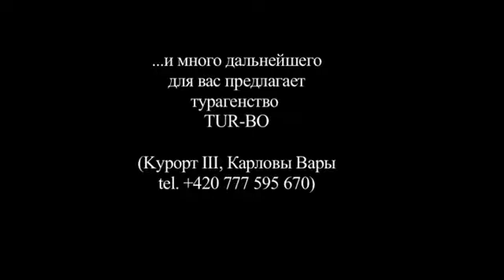Tурагенство TUR-BO - экскурсии для вас !